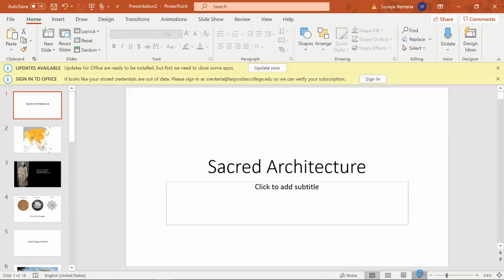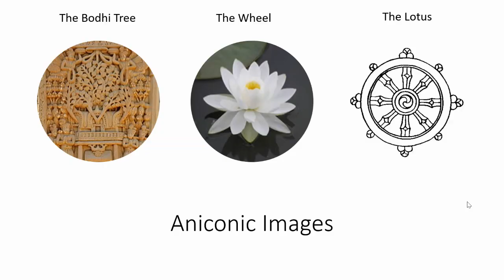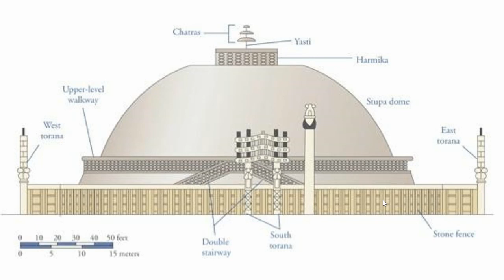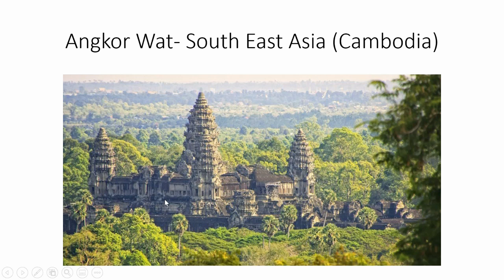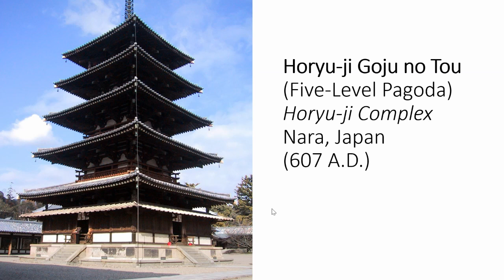ARHS 1 Week 15